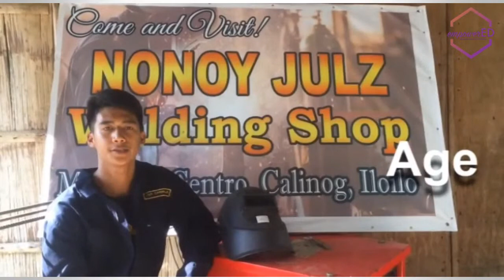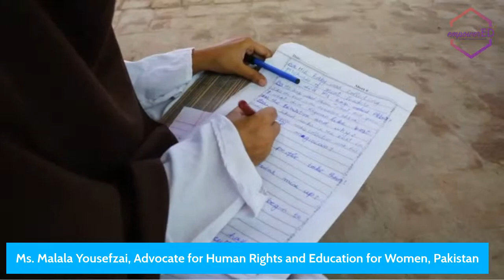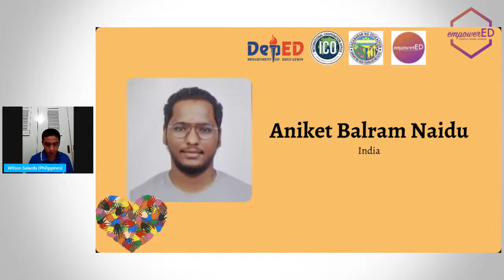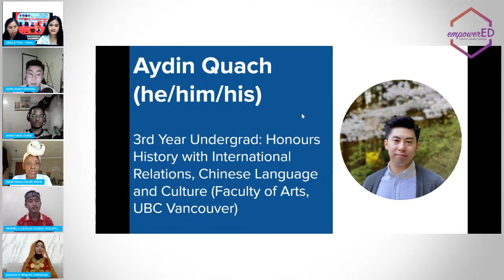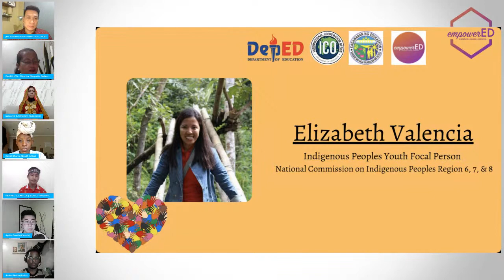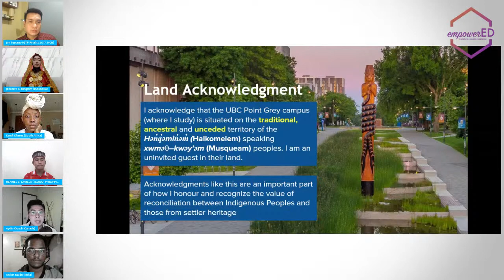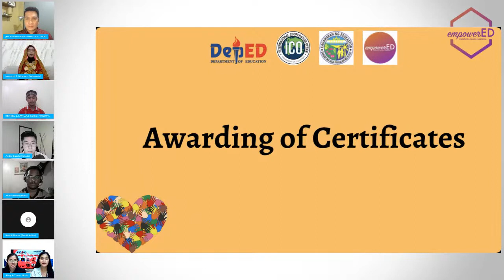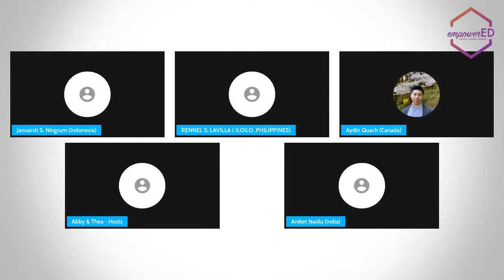International Youth Forum on Cultural Diversity 2021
As we face the present pandemic, we need the young voices in our society to remind us that everyone is an integral part of the community and that the older generation has so much hope and faith in what the youth sector can do to transform the communities and the world. The International Youth Forum on Cultural Diversity joins the celebration of the World Day for Cultural Diversity for Dialogue and Development.

This is a joint project of the Department of Education of the Philippines, DepEd-International Cooperations Office, DepEd-Iloilo, and empowerED Education Advocacy. Join the live broadcast on May 21, 2021, from 7:00 to 9:00 PM (Philippine Standard Time).